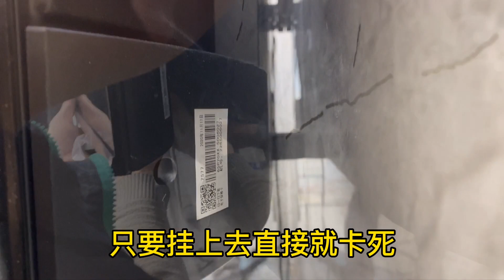安装电视最头疼的就是高度，这样测量为客户量身定做，你看合适吗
The most headache is the height of the installation of the TV, so the measurement is customized for the customer, do you see the right